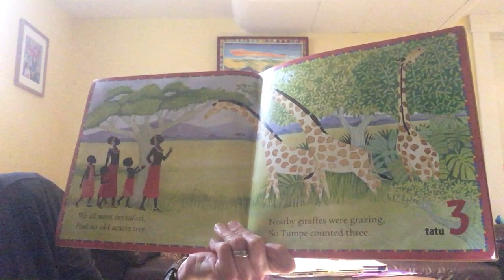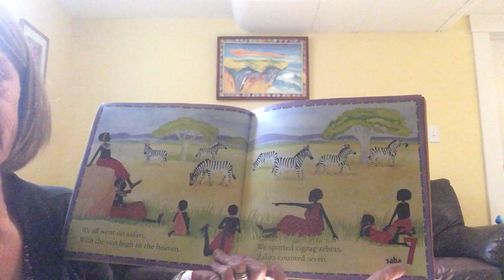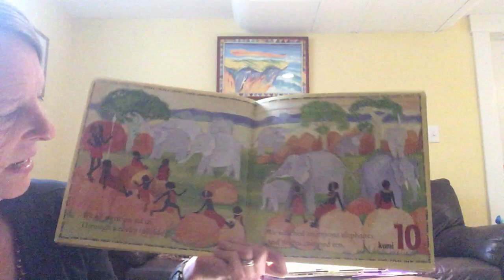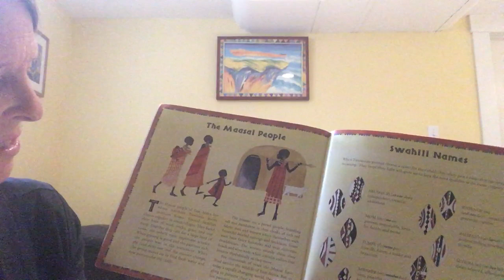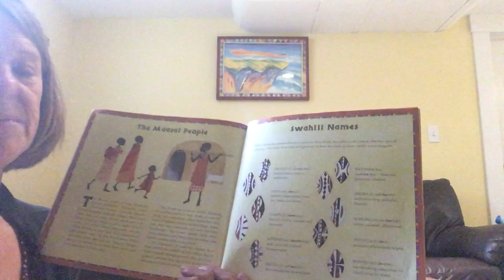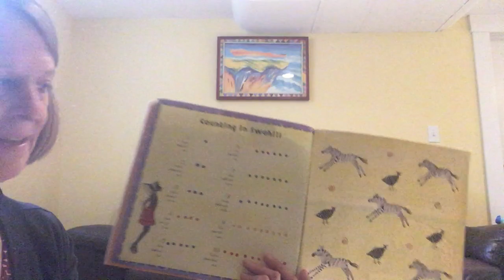Week 2/ Day 3: Drum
For your drum you need:
-paper strip
-top/bottom pieces
-glue, markers